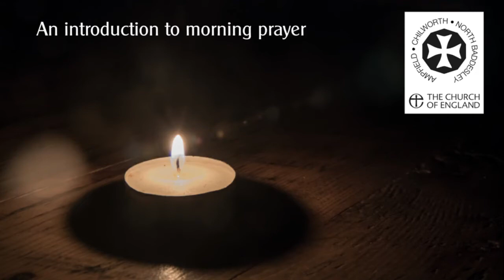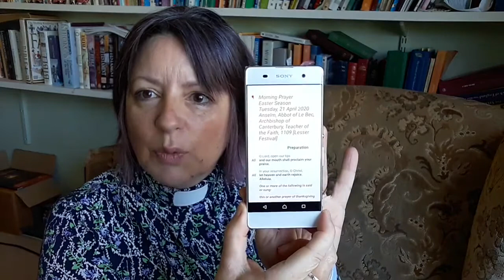Morning Prayer - an introduction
Find out more about the elements that make up morning prayer.